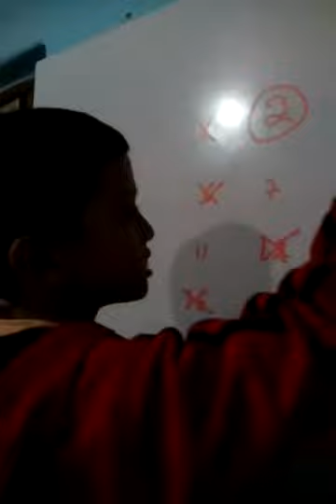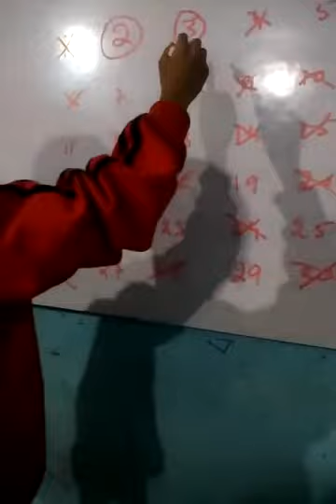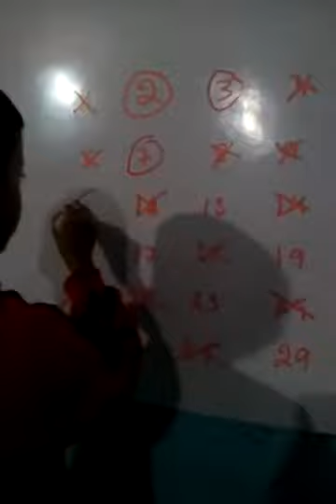Finding Prime numbers from 1 to 30 in Kannada